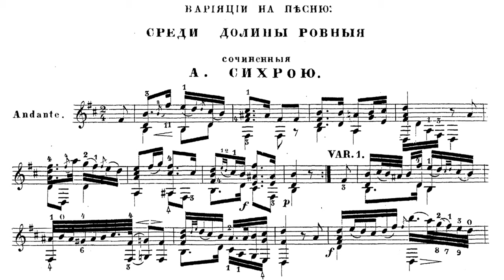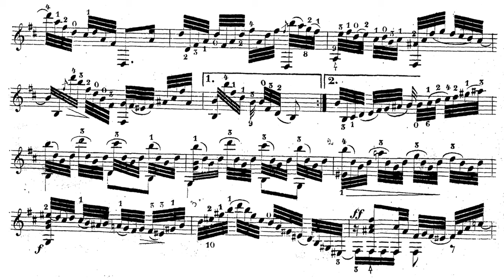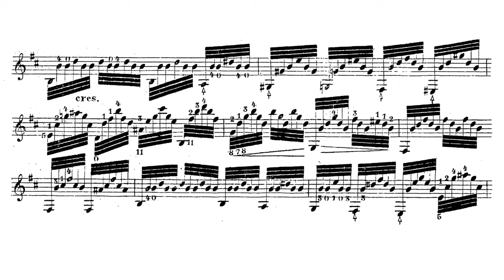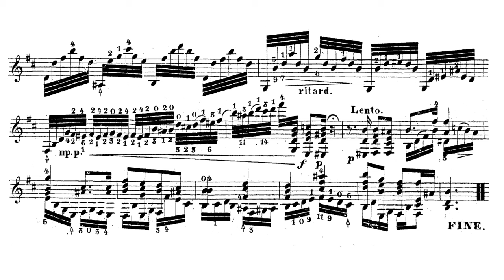Андрей СИХРА | Andrey SYCHRA: «Среди долины ровныя» / Александр ВУЛЛА | A. VULLA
Андрей СИХРА | Aandrey SYCHRA: «Среди долины ровныя»

Александр  ВУЛЛА, русская 7струнная гитара
Alexander VULLA, russian 7string guitar
Sound by Andrey Leontev
Russian 7string Guitar (2022) by Ravil Karimov